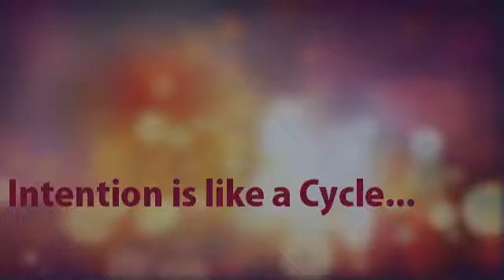Intention is Like a Cycle- Sheikh Mu'tassim Al-Hameedi